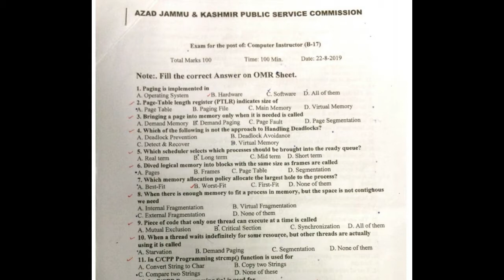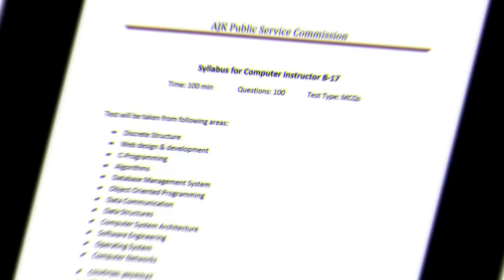Answer Key of Computer Instructor (B-17) test ( 22 August 2019) | AJKPSC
Answer Key of Computer Instructors Written test
held on  22 July 2017 at  Muzaffarabad and Mirpur,by AJK Public Service

How to prepare AJKPSC test for the post of Computer Instructor B-17

How to check your preparation for the competitive exam of AJK PSC Computer Instructor B-17

Material for Test Preparation: Computer Instructor / IT Instructor / Lecturer Computer Science / Database Administrator / Computer Programmer /C Programming :

AJK previous test papers held 2017 with solution

10000 MCQ's